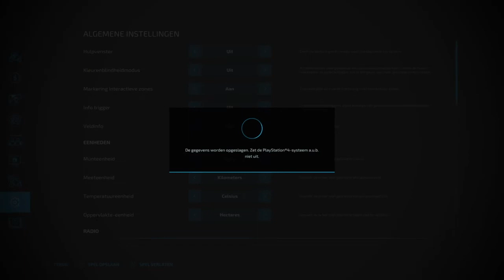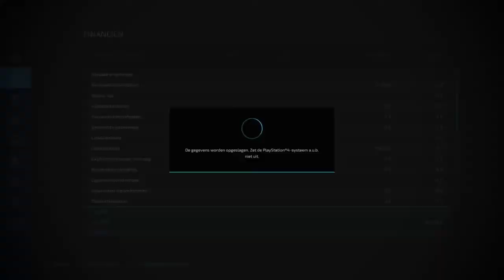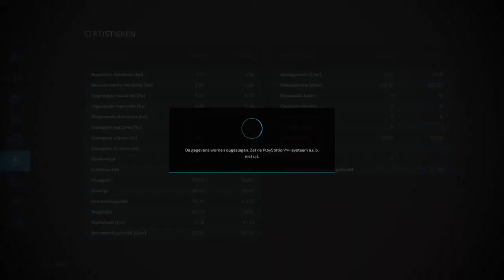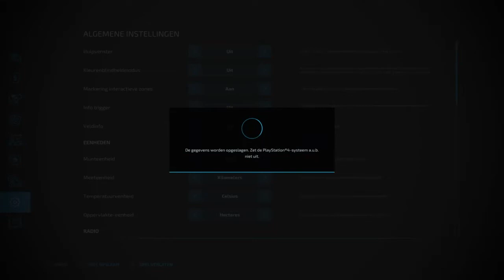Contract werk en maaien voor kuilvoer | The old Stream Farm |Fs22 |Ps4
Insta: de Brabantse farmer